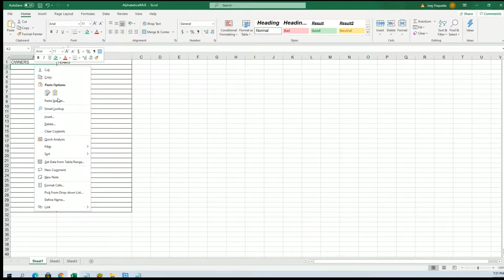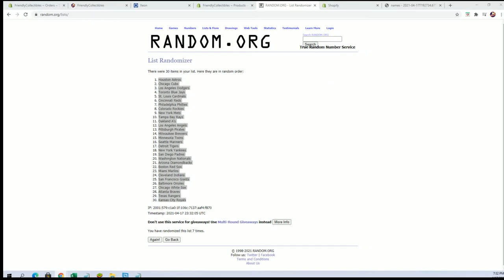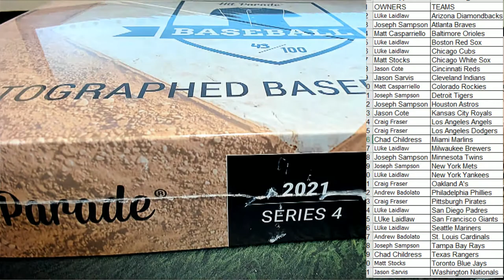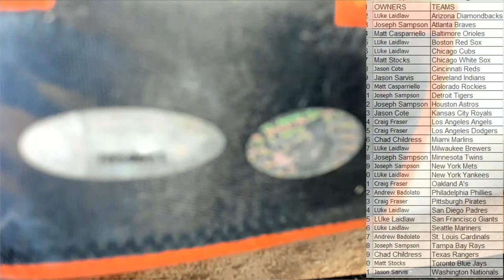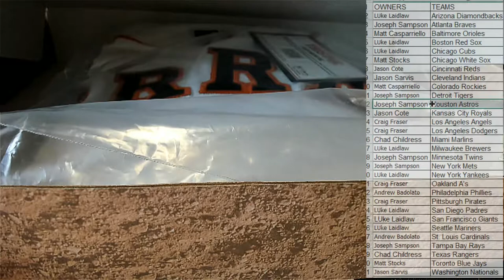2021 Hit Parade Autograph Baseball Jersey Series 4 ID HPSER4BBJERS507